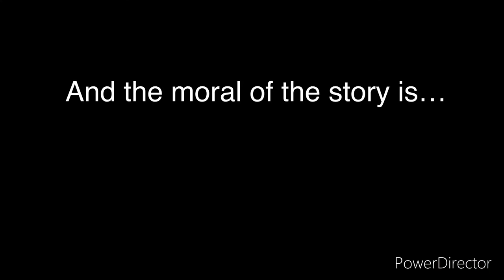Trackmaster Minis: Hey Douglas!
Heavily inspired by the TB17 Quickies by Trainboy17.